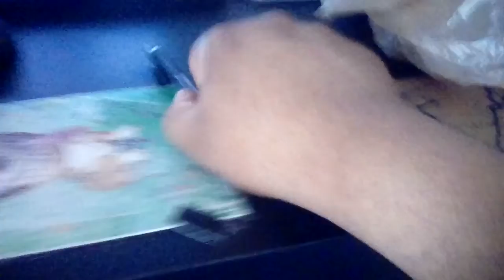The Clinton And Canton Movie Part 4215 (2019)